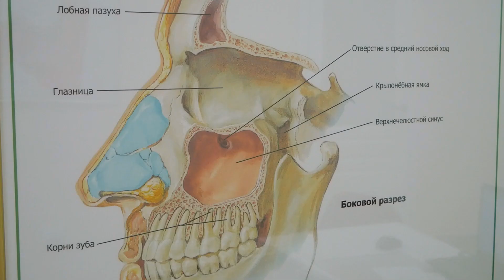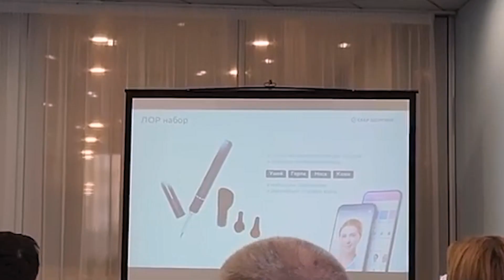С заботой о пациентах и их здоровье. День оториноларинголога в России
Они заботятся о том, чтобы вы дышали полной грудью, могли свободно говорить и слышать окружающих людей. Врачи-отоларингологи – незаменимые специалисты в нашей жизни. В клинике ЛОР+ работают одни из лучших докторов этого направления. Их истории в этом ролике.